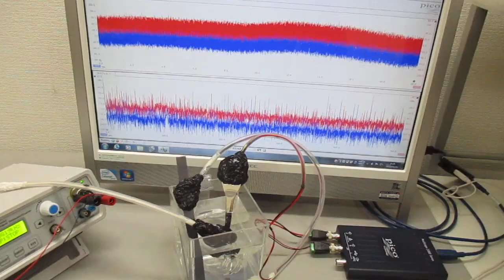オリジナル超音波実験（発振制御技術） Ultrasonic-labo